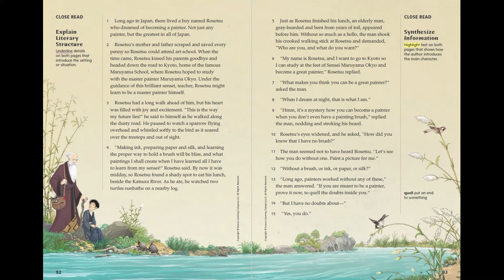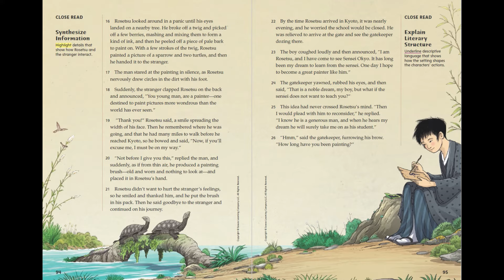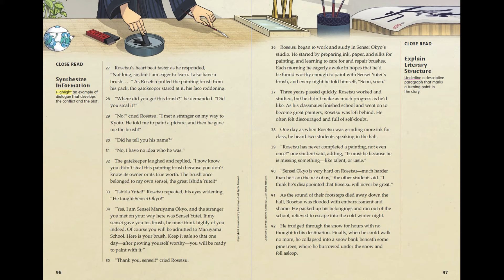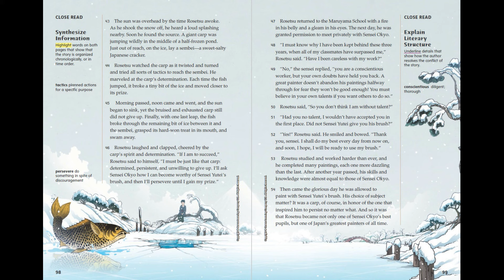The Carp - myView 5th Grade, Unit 3, Week 3 - Read Along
Listen along to:
"The Carp"
A Legend from myView Literacy Fifth Grade, Unit 3, Week 3.